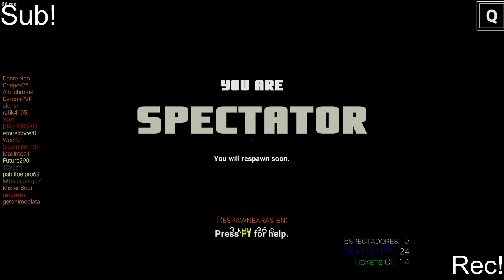Playing SCP Secret Lab But im the SCP